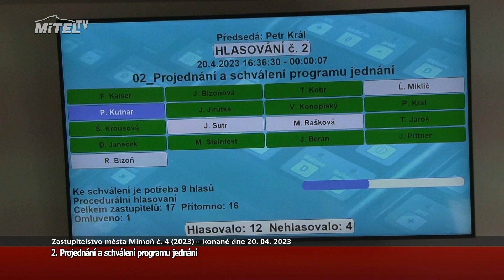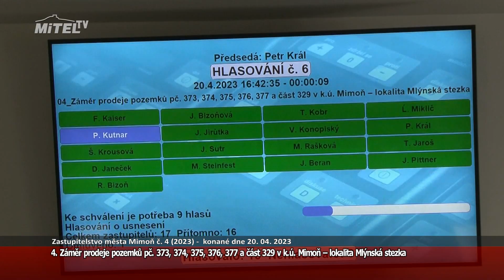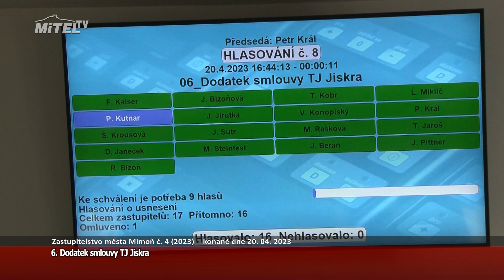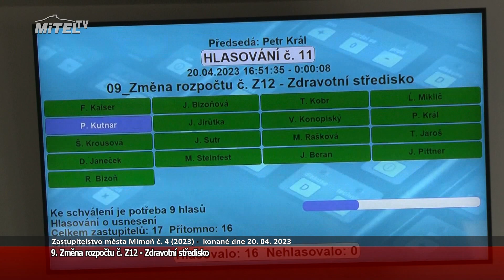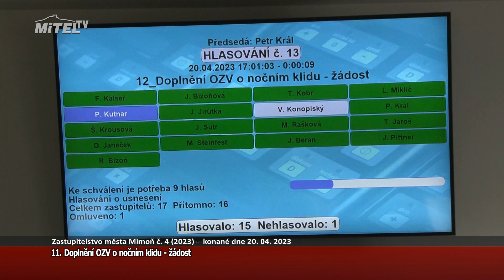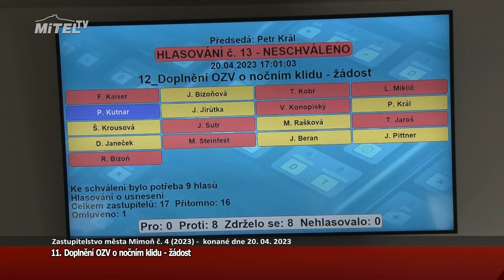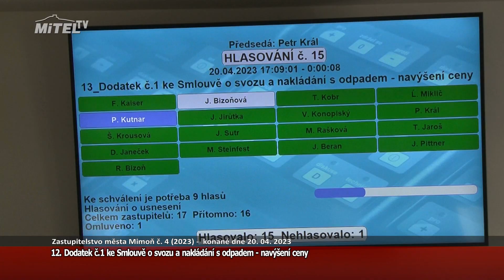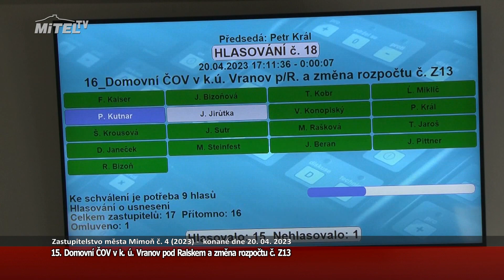Zastupitelstvo města Mimoň 2023-04